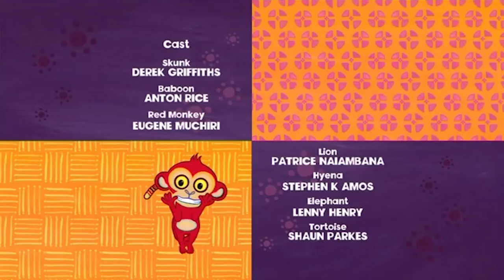Why Skunk Smells? | Tinga Tinga Tales Official | Full Episodes | Cartoons For Kids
Skunk smelt as sweet as sweet can be. In fact, whenever any animal had a smelly problem they went straight to Skunk. However, naughty Baboon tricks Skunk into tasting the yucky Smellyfruit.